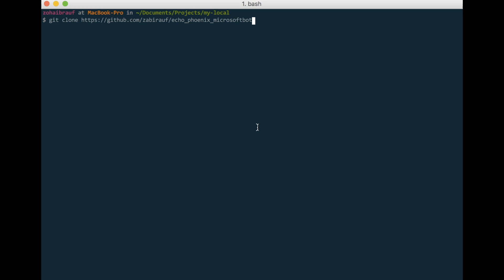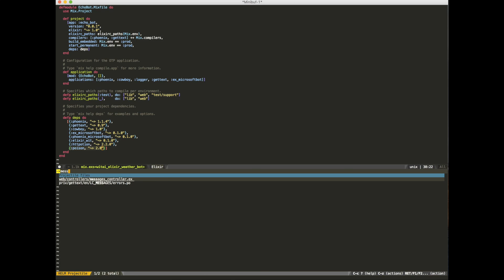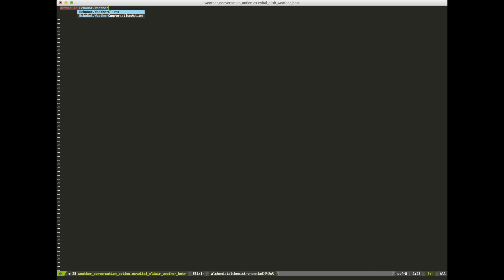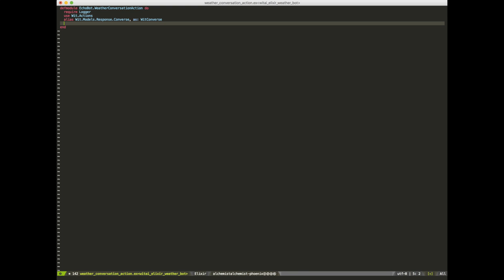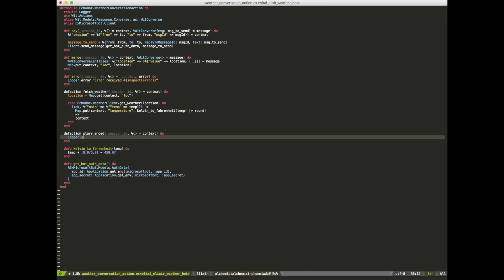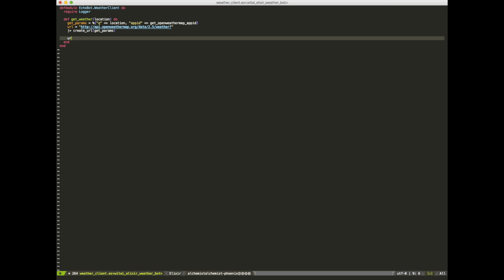Use Wit.ai Natural Language Processing in Elixir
When creating bots you have to converse with the users and maintain context of the conversation so you can understand the intent of the users, do the necessary actions. In this tutorial we will see how to use Wit.ai to create conversational models and use them in Elixir.